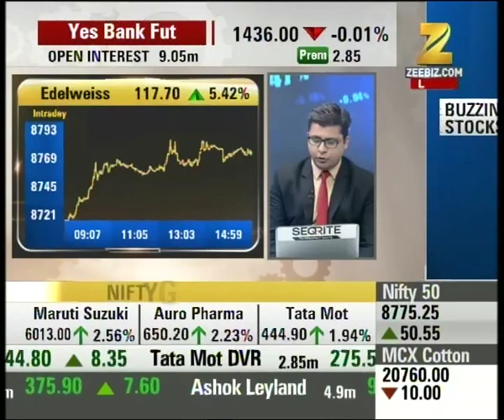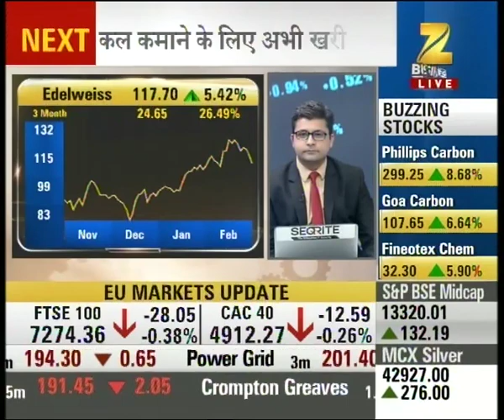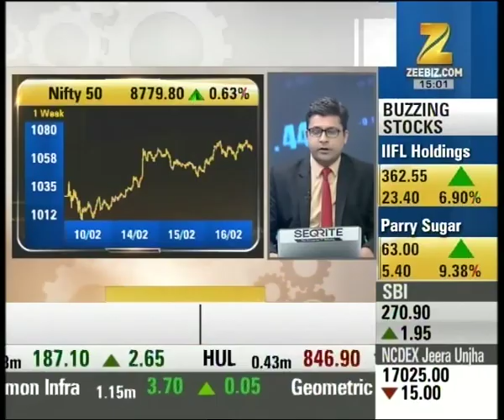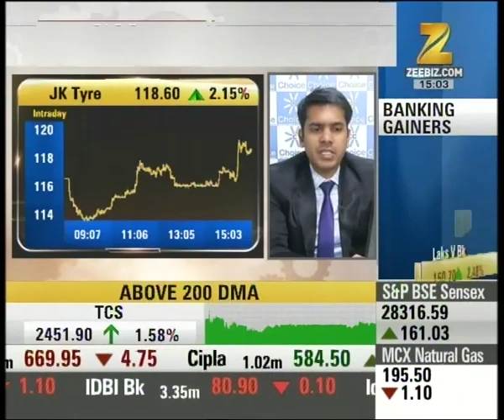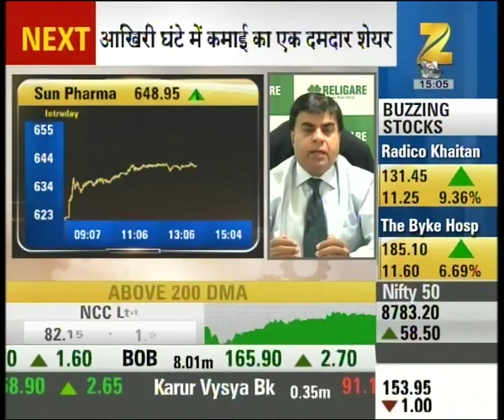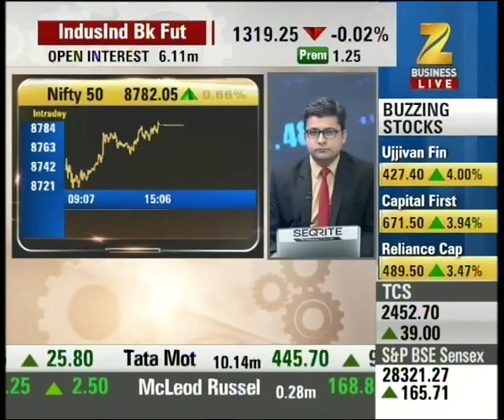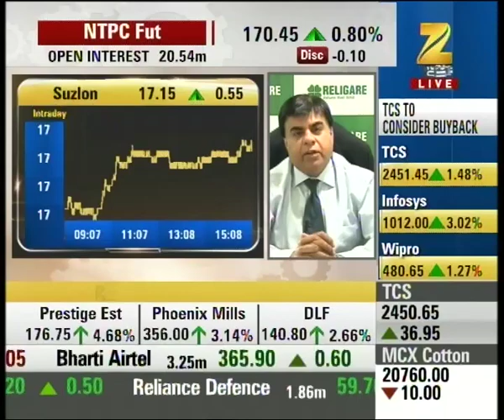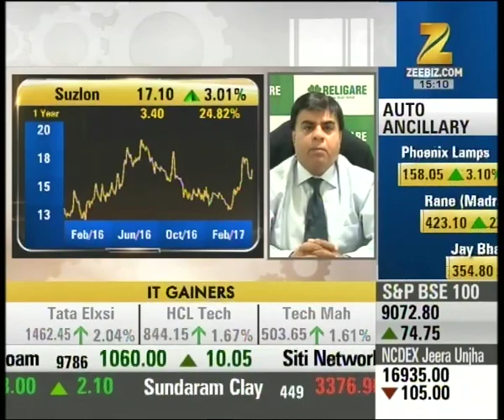IPO of CDSL may get open on 15th March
IPO of CDSL may get open on 15th March. Watch this special segment and get to know more here.